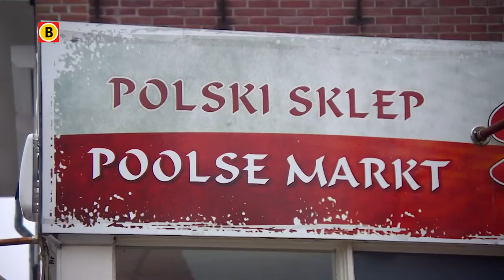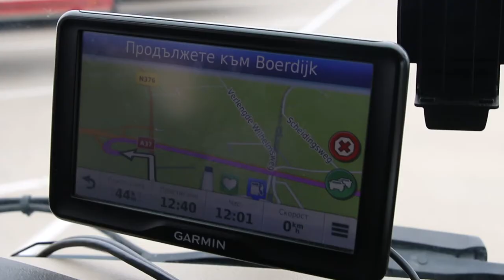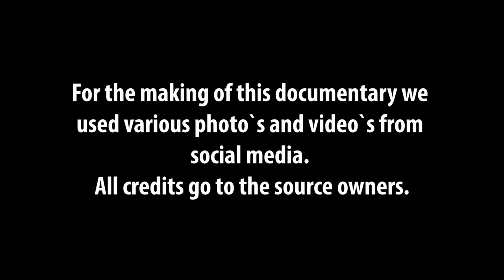GUEST WORKERS IN THE NETHERLANDS/DOCUMENTARY FILM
a film made by: Kamal Dass Perumal  and Tweespan Productions.